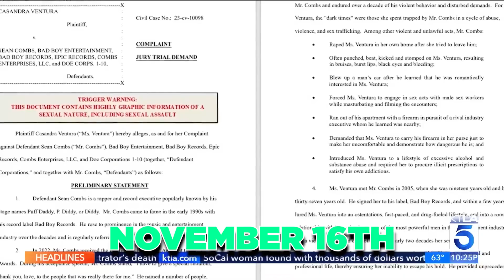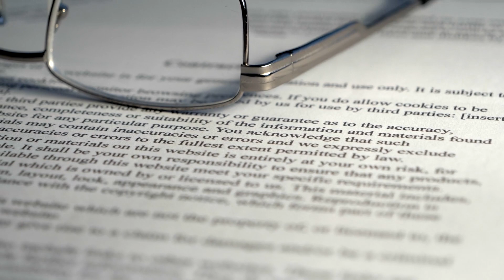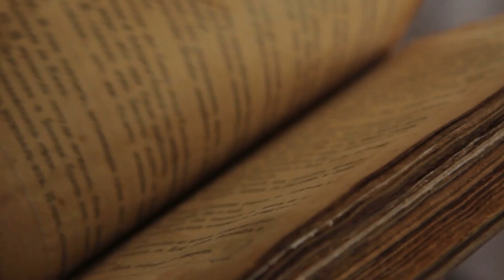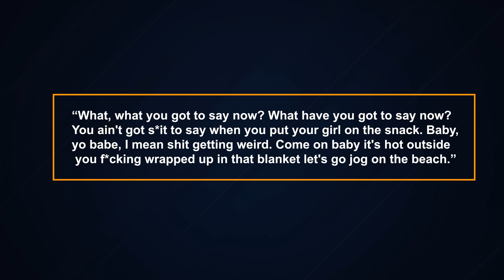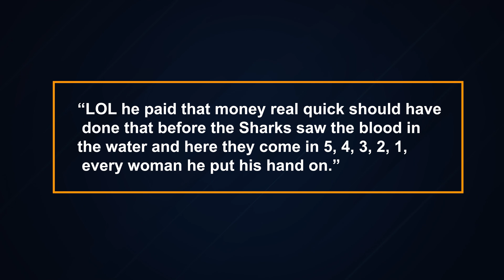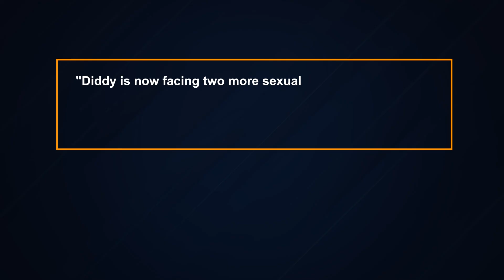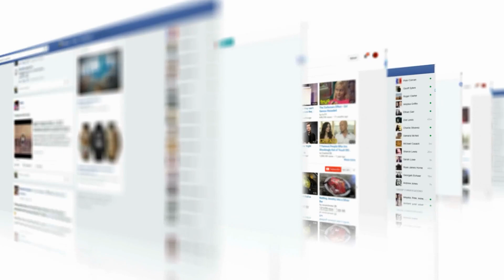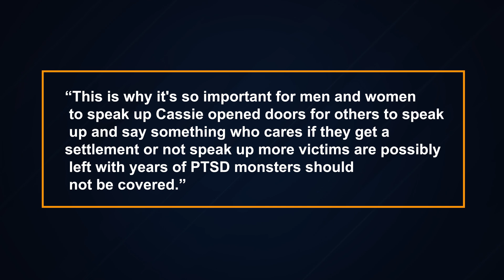Exclusive:50 Cent Reveals Diddy's Dark Secret With Cassie..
From the glamorous days of P. Diddy's hip-hop mogul empire,
To the unsettling revelation of being accused of abuse,
This is All You Need To Know About 50 Cent Unveils Diddy's Mistreatment of Cassie.

So, our man Diddy, the big shot in the hip-hop scene, is catching some serious flak for how he's been treating his artists.
Kellis and Mace have already called him out, but now Cassie's throwing some legal punches too.

50 Cent just spilled the tea on some of Diddy's dirty laundry.
It's like a hip-hop soap opera, showing how Diddy's been dodging consequences for mistreating people in his circle.